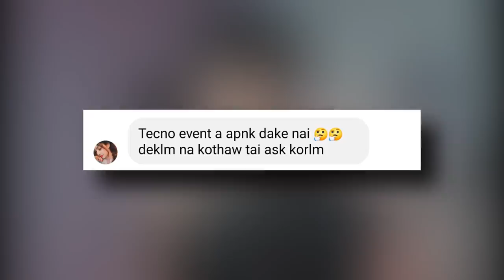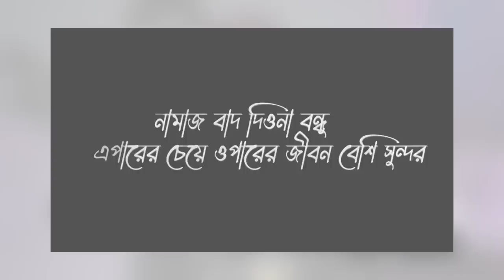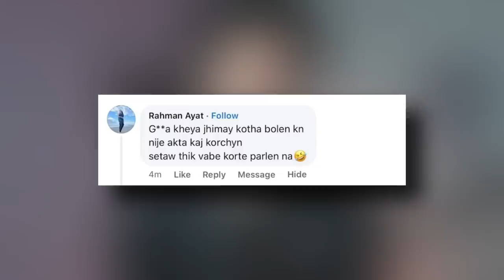Faraby - Tiktoker ra naki Digital khontent Khreator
VIDEO TITLE : Faraby - Tiktoker ra naki Digital khontent Khreator